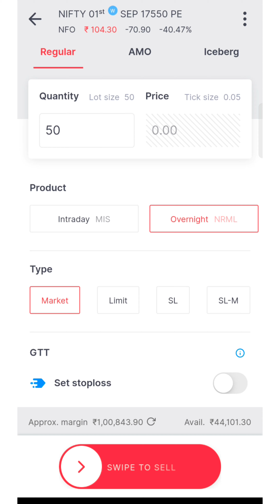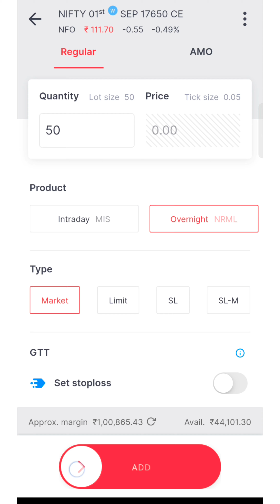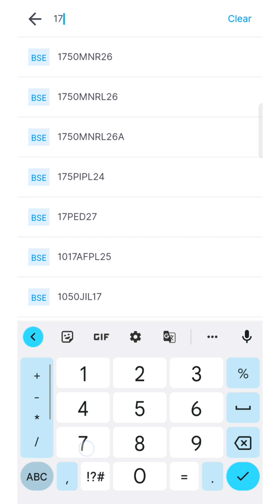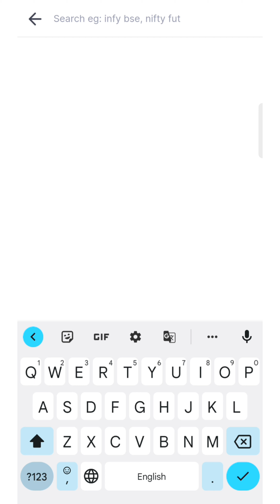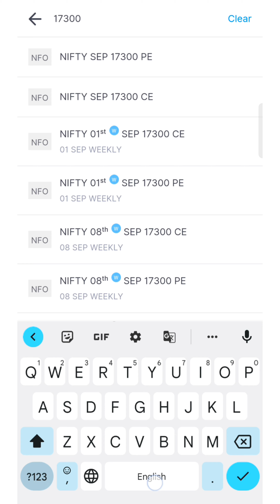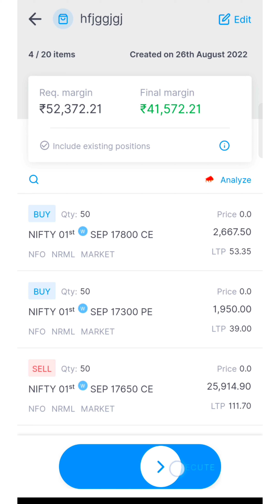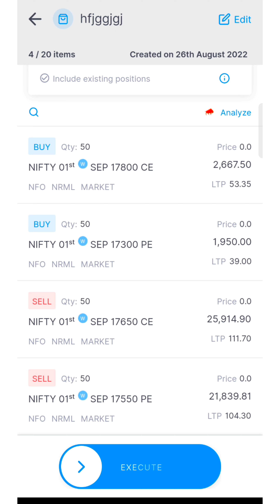How to Sell With Low Budget | selling | optionselling | 4k Full HD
About Video  वीडियो के बारे में
How to Start Online Selling With Low Budget
How to Sell With Low Budget
for any Query chat with me on telegram

अगर अकाउंट ओपन और ट्रेडिंग में कोई दिक्कत या परेशानी हो तो हमारे टेलीग्राम चैनल लिंक पर क्लिक करे आपकी पूरी सहायता की जायगी
What up no 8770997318 (What up only)

share market app india
nse nifty bank nifty
zerodha trading tutorialzerodha kite demo
Nifty 50 - The Must-Have Stock for Your Portfolio
NIFTY 50: The Most Profitable Stock Market in the World
Top 10 Ways to Make Money with NIFTY 50
The NIFTY 50 - The Most Important Stock Market Index in India
TOP 10 BEST STOCKS in the NIFTY 50:
zerodha intraday trading
nifty bank nifty telegram channel
nifty bank nifty lot size